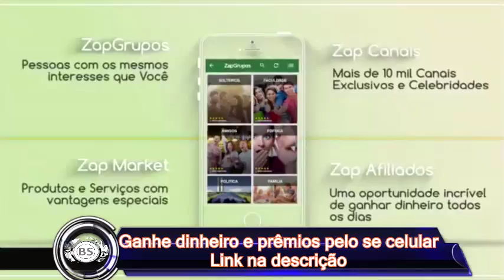FACIL DE MAIS ATÉ PERDE A GRAÇA. ATAQUE DE ZOMBE. GAMEPLAY